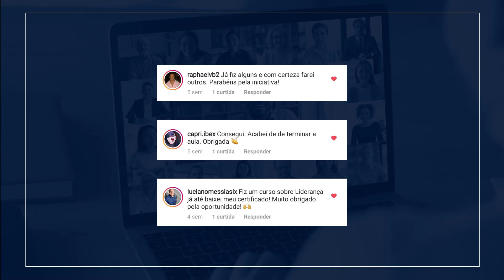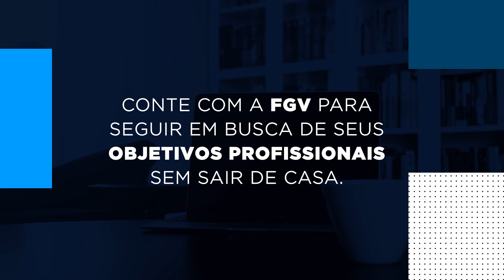FGV e Você: Resultados em Tempos de Isolamento Social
Em meio ao isolamento social, a FGV segue em busca do cumprimento de sua missão: contribuir para o desenvolvimento do Brasil.
Pensando em você, a FGV Educação Executiva continua firme em seu propósito de formar profissionais de excelência. Com isso os programas presenciais foram adaptados para aulas ao vivo via videoconferência.
A metodologia adotada está sendo as aulas síncronas por meio da moderna tecnologia combinada com materiais disponíveis online. Essa nova modalidade permite ao aluno desenvolver competências digitais e de trabalho em times virtuais, que, segundo o World Economic Forum, serão essenciais para os líderes do século XXI.
O resultado desse esforço e conquistas pode ser visto nesse vídeo.